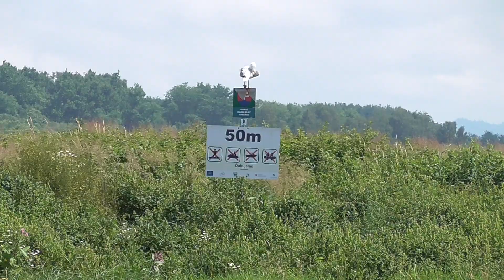Oravská priehrada - plavba loďou